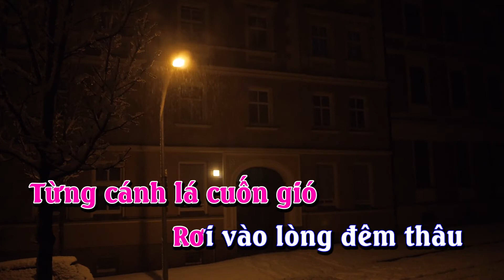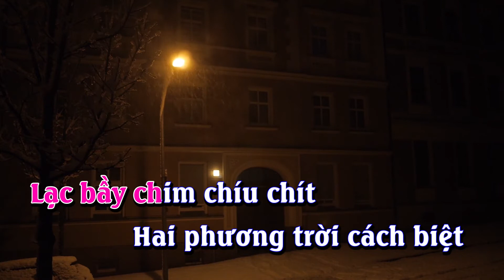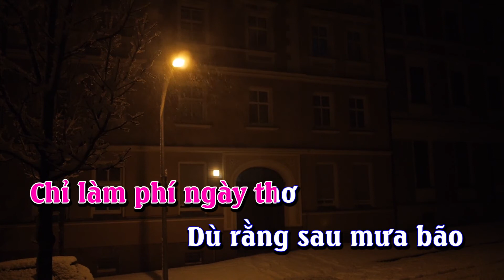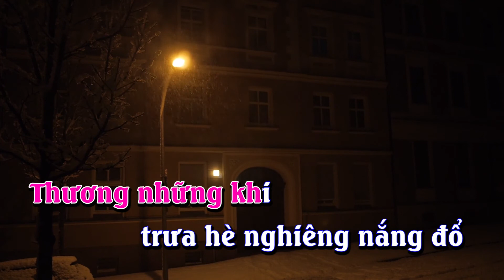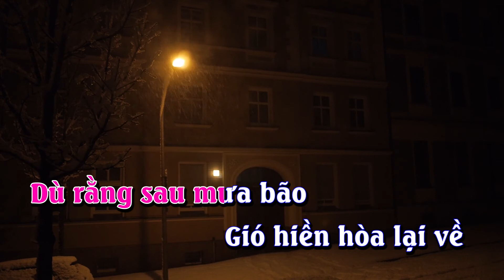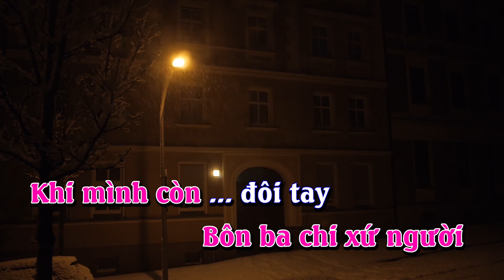Karaoke - XIN THỜI GIAN QUA MAU - Tone Nữ | Lê Lâm Music